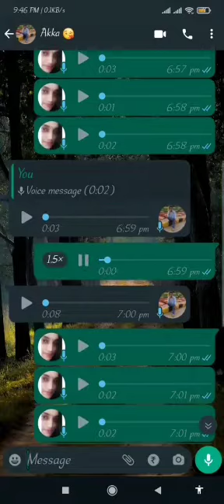chicken gola 🤭# Tom and Jerry fight 🤦🤒 never ending 😅😂😍